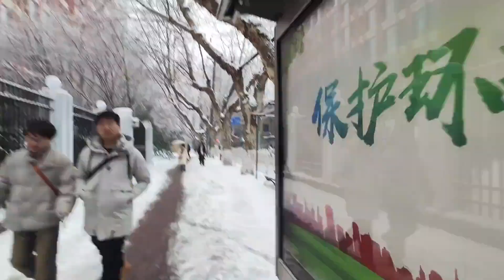湖北省武汉市，上午10点05分，武汉江岸区真实现状